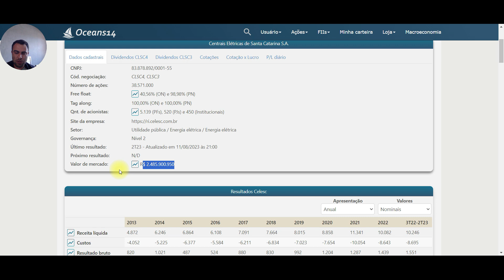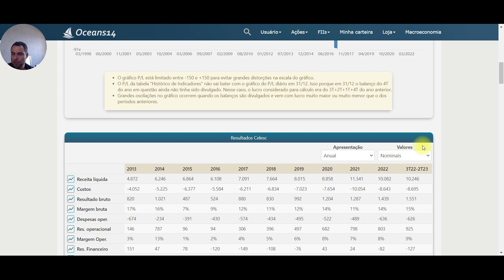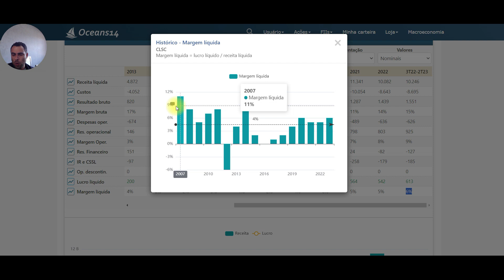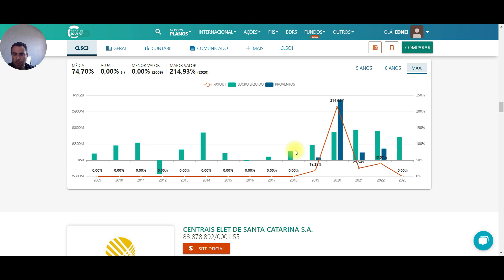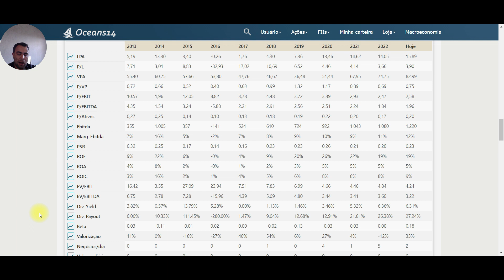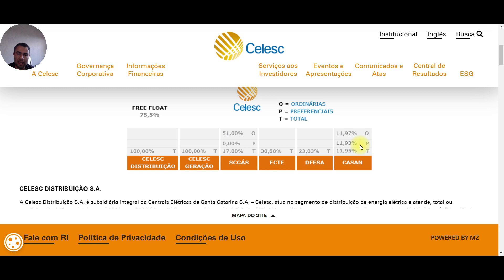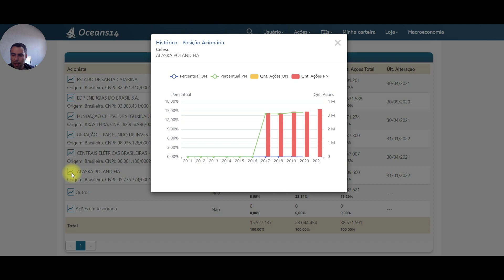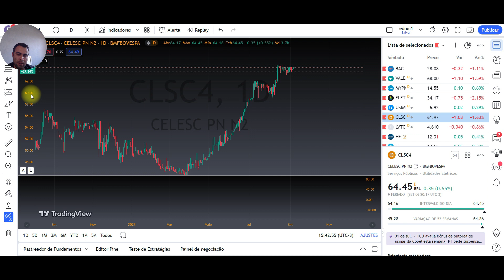CELESC (CLSC3 e CLSC4) - Ação Barata do Setor Elétrico: Análise e Oportunidade de Investimento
📊 Você está em busca de oportunidades de investimento no mercado de ações? No vídeo de hoje, vamos explorar o setor elétrico e analisar as ações da Celesc, mais especificamente, as ações CLSC3 e CLSC4. Será que elas são uma pechincha na bolsa de valores?

✔️ Vamos mergulhar em uma análise detalhada dessas ações, considerando seus fundamentos, desempenho histórico e perspectivas futuras.

💡 Descubra por que as ações da Celesc têm chamado a atenção dos investidores, especialmente aqueles em busca de ações com potencial de valorização.

🔍 Analisaremos fatores-chave, como os resultados financeiros da empresa, seu posicionamento no setor elétrico e como ela está se adaptando às tendências do mercado.

📈 Além disso, discutiremos estratégias de investimento e os riscos associados a essas ações.

Se você está interessado em investir no setor elétrico e deseja conhecer oportunidades promissoras, este vídeo é para você.

Aproveite a oportunidade e junte-se a nós nesta análise aprofundada das ações CLSC3 e CLSC4 da Celesc. 🚀💰